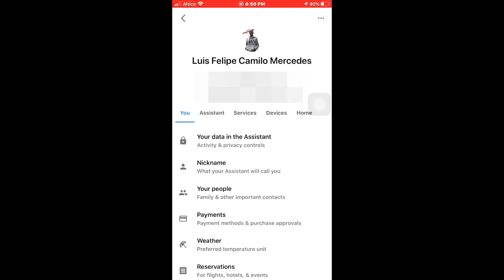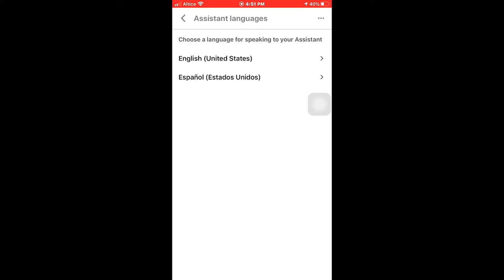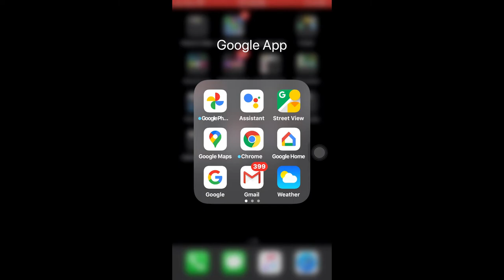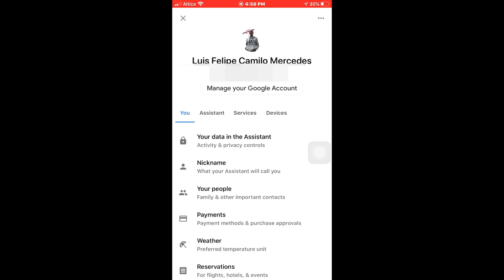Como Poner Bocina de Google Home en modo bilingüe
Usando la aplicación google home y google assistant. Te mostraré cómo hacerlo.